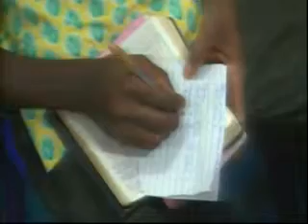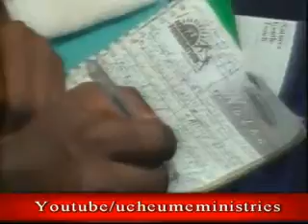LOVE ONE ANOHTER PART D 3